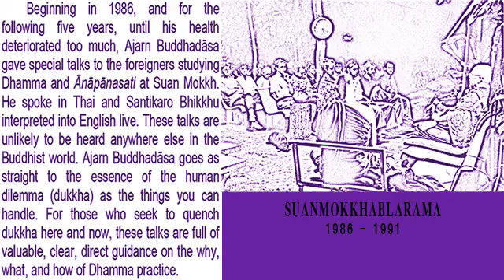1990 11 04 The 3 Existences Are The Basis Of Self